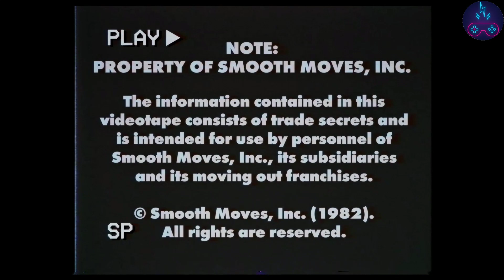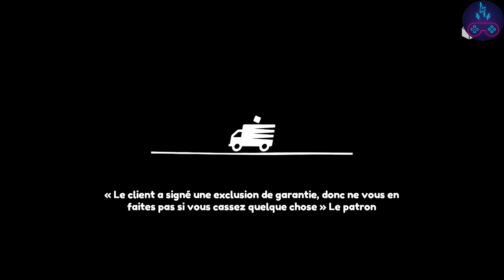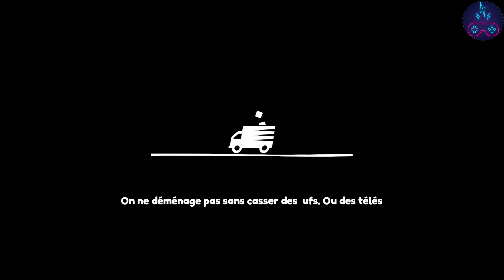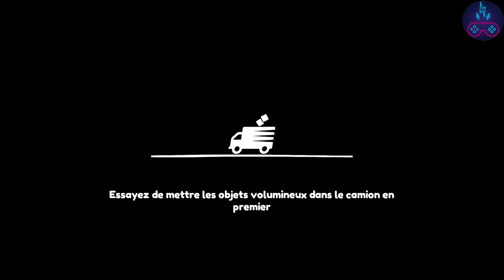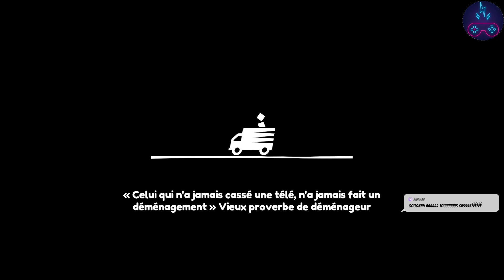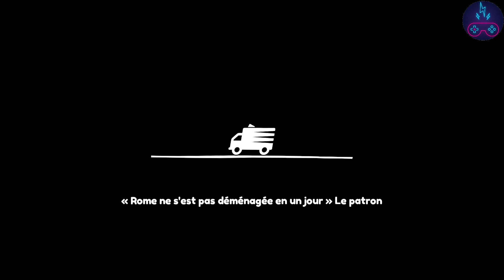Moving Out - w/ Pixel - 11/05/20 (FR/SWITCH)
Bonne vidéo!